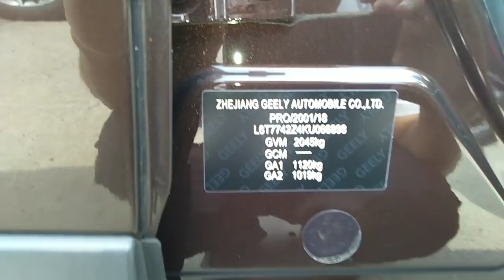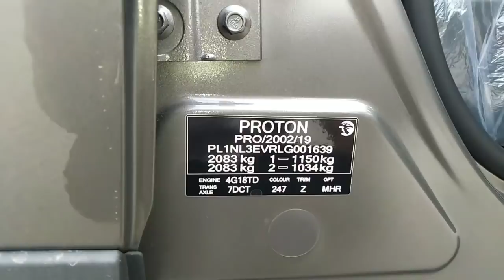Proton X70 - CBU vs CKD - Apa yang beza?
Perbezaan Proton X70 versi CBU dan CKD. Persoalan ramai tentang apa yang beza antara dua versi X70 ni.

Tengok video comparison ni sampai habis 😎

Berminat atau ada soalan? 👇🏻👇🏻👇🏻